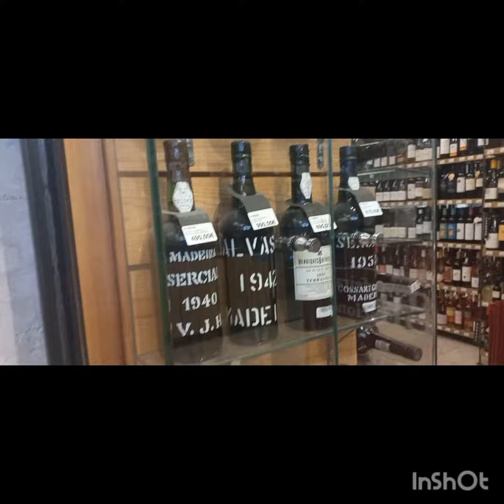Timeoutmarket Price of Hard-drinks €295, €595, €1195 & more 😴